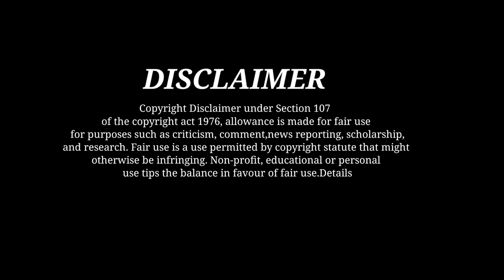Luis fonsi Despacito.ft daddy yankee most highest view'song in the world shape of you official music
Luis fonsi Best song in the world

Song

Despacito

Artist

Luis Fonsi

Writers

Erika Ender, Raymond Ayala, Luis Fonsi, Daddy Yankee

SHOW LESS

AllDaddy YankeeLuis FonsiReggaetonRelatedRecently uploadedWatched

4:24NOW PLAYING

Ed Sheeran - Shape of You (Official Music Video)

Ed Sheeran

5.3B views